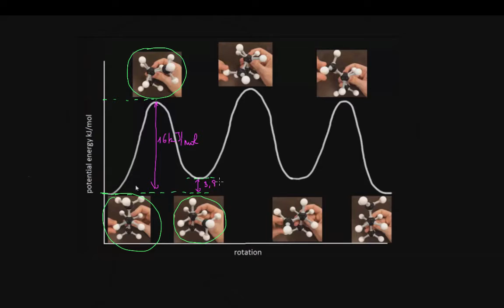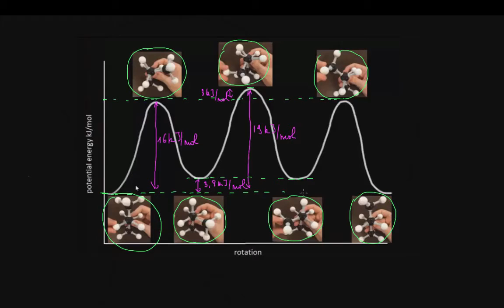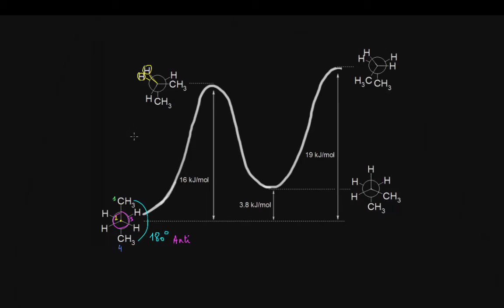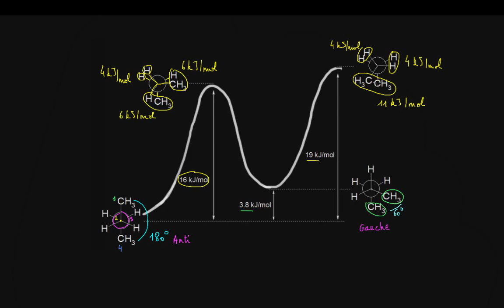Analyse conformationnelle du butane